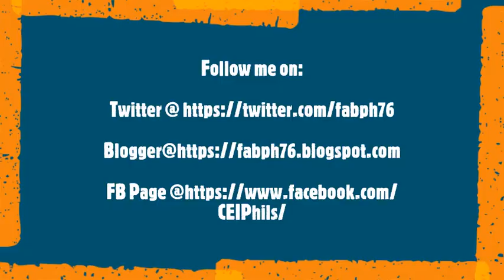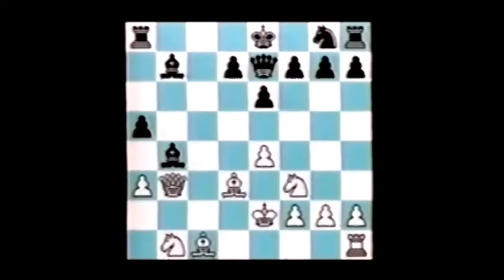Dirty Tricks by GM Nigel Davies PART 1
Fighting Chess DVD Series Dirty Tricks Part 1 by GM Nigel Davies A complete repertoire of dirty tricks in the opening , playing e4 with white and as Black against each of 1.e4 , 1. d4 and 1. c4 The first of two Dirty Tricks DVDs dedicated to practical and cunning lines, wicked tricks and traps and of course lots of new theory and suggestions from Nigel Davies.

Scholastic Chess Camp and Philippine Scholastic Chess Club by Creative Education Interventions.

Happy Upbeat Pop Instrumental Beat Prod. Chandler Bouldin (New 2019)